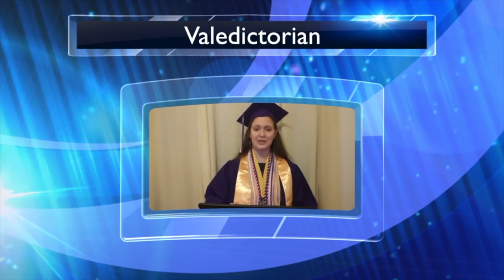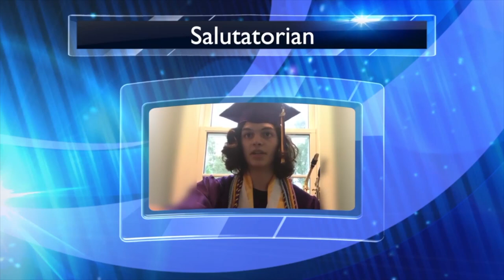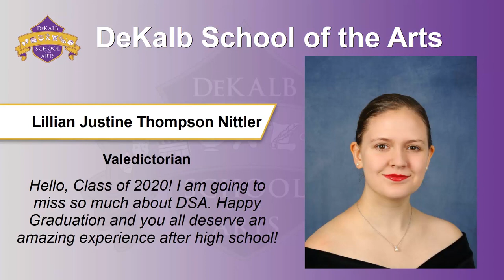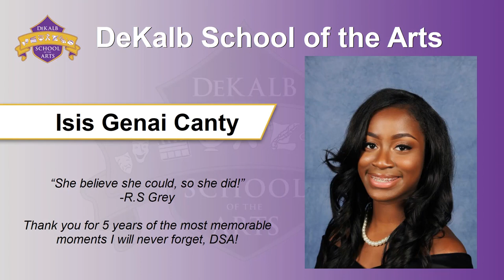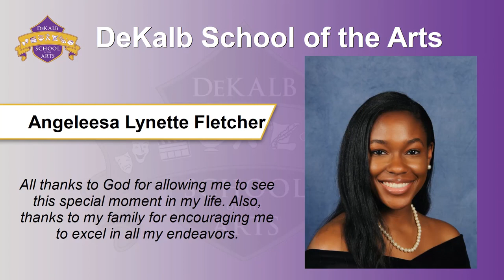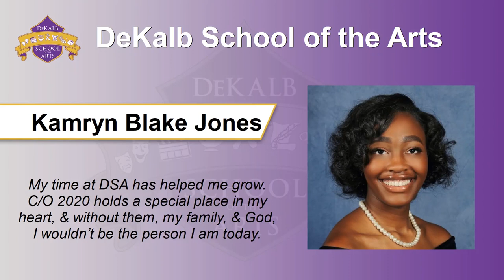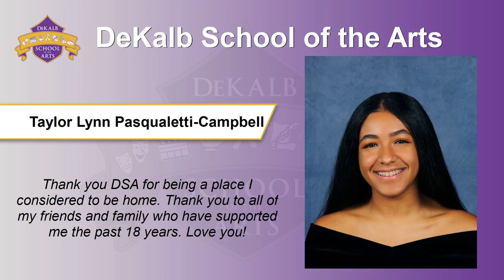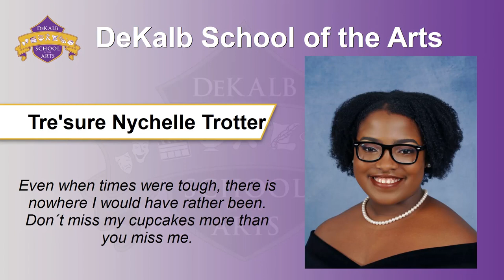DeKalb School of the Arts - Virtual Celebration - June 2020